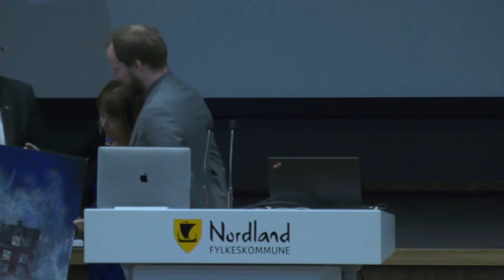Prisutdeling døråpneren 2019